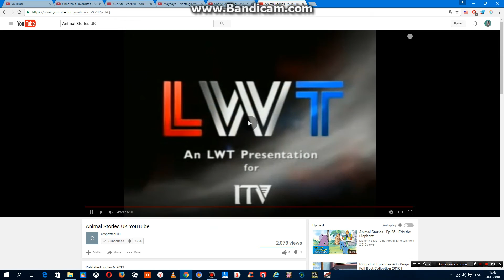Cosgrove Hall Films / Sooty International / An LWT Presentation For ITV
As Seen In Sooty's Amazing Adventures